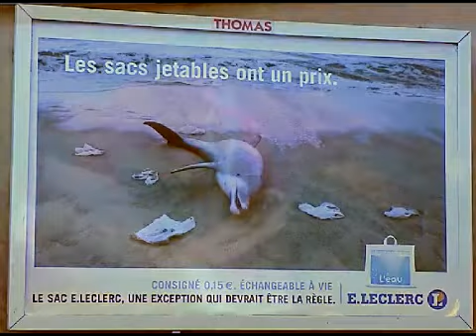Gojira unicorn+flying whales (Ocean Baleines dauphins sac plastique)